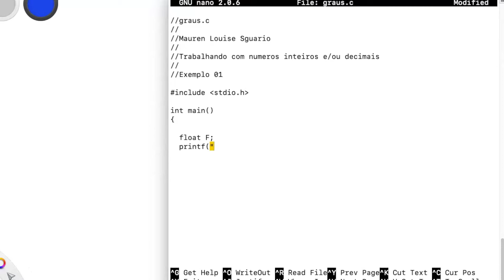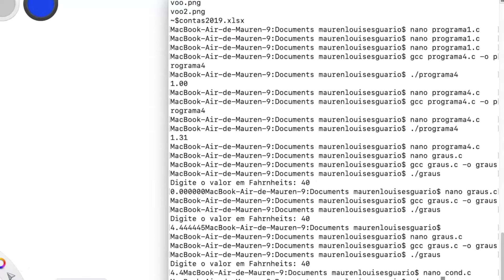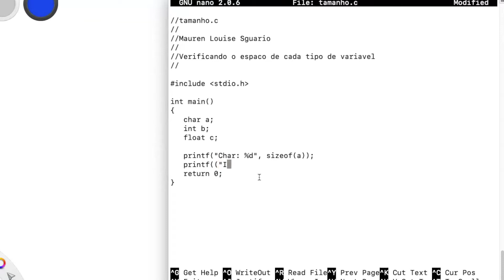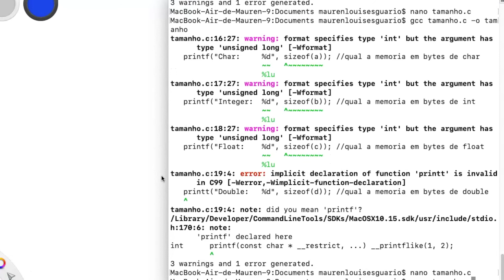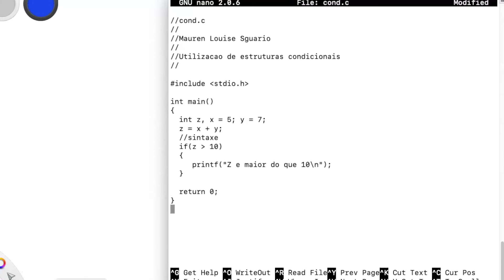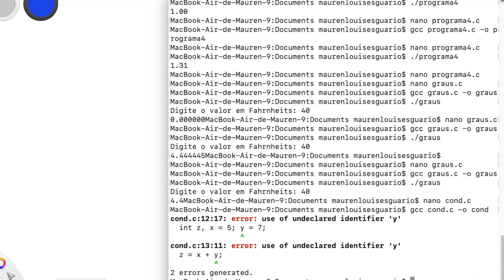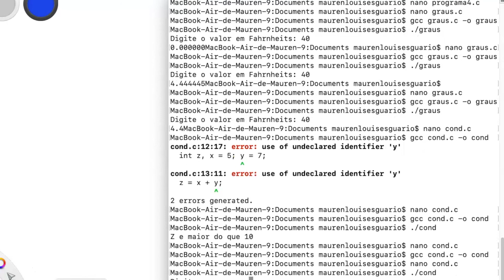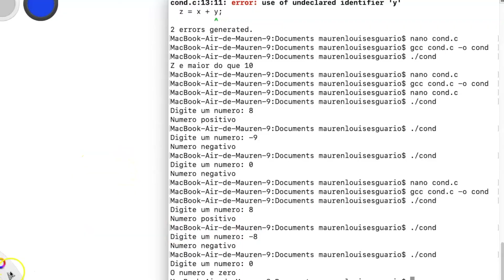Estruturas Condicionais parte 1